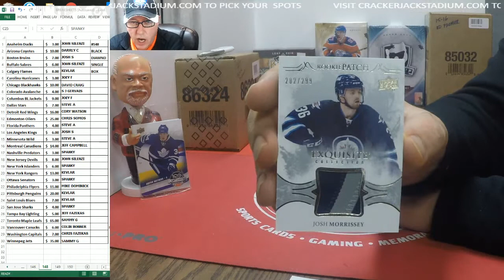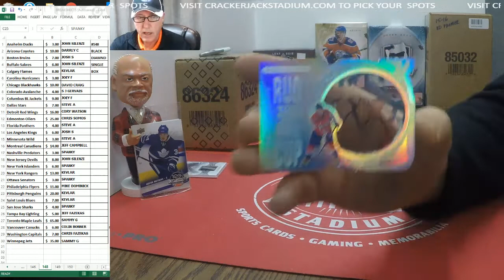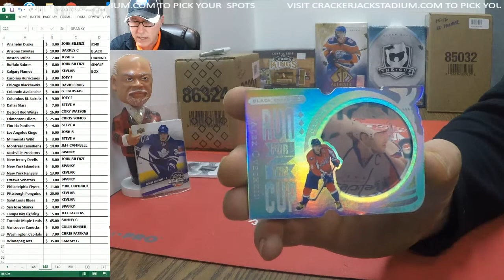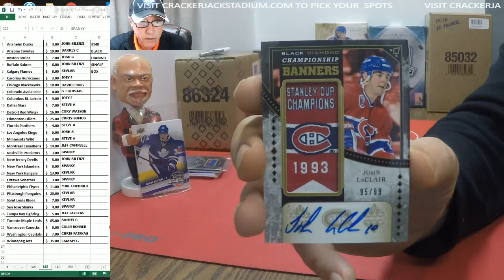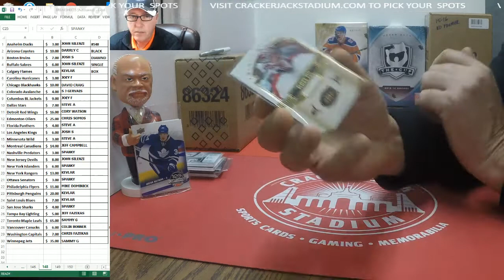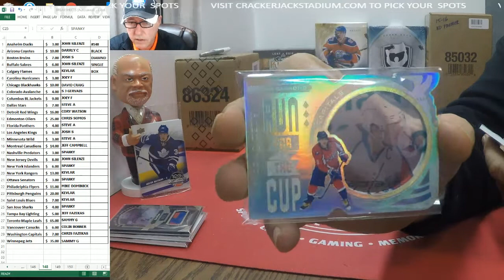BREAK #148 SUN JAN 22, 2017 SINGLE BOX 16/17 BLACK DIAMOND TEAM SELECT